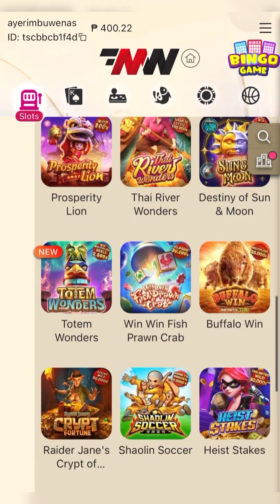Pabili po ng free spin 🤑👌🏻 | Jack Frost’s Winter | PG Soft | MW Gaming | MW Play | Casino